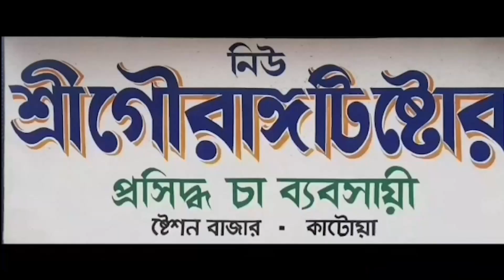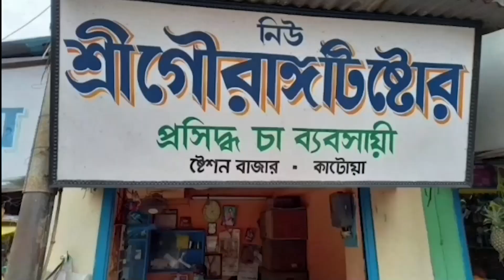Bhirbhumer Bishnupur Rosomunjuri High School -er 106th Protishtha Divas Udjapon 18/01/2023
বীরভূমের বিষ্ণুপুর রসমঞ্জুরী উচ্চ বিদ্যালয়ের ১০৬ তম প্রতিষ্ঠা দিবস উদযাপন